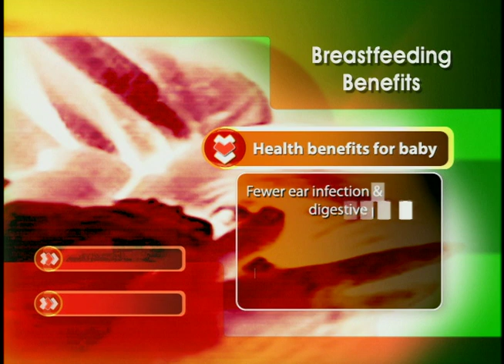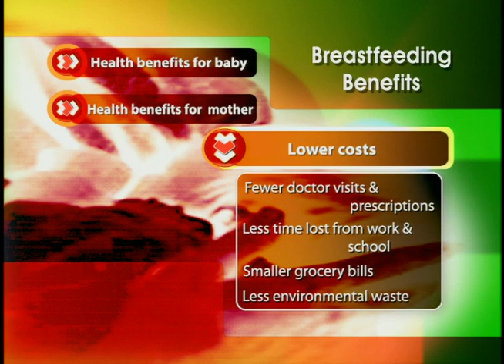Babies: Common Feeding Problems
Young babies naturally fuss and get cranky when they swallow air during feedings. Although this occurs in both breastfed and bottle-fed infants, it's seen more often with the bottle. When it happens, you're better off stopping the feeding than letting your infant fuss and nurse at the same time. This continued fussing will cause her to swallow even more air, which will only increase her discomfort and may make her spit up.